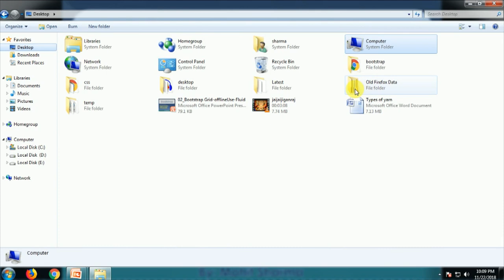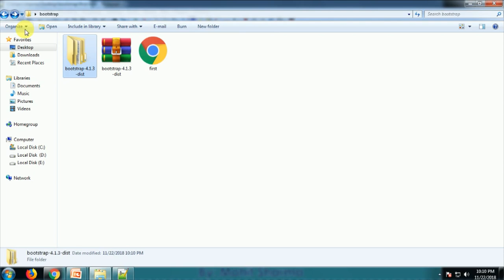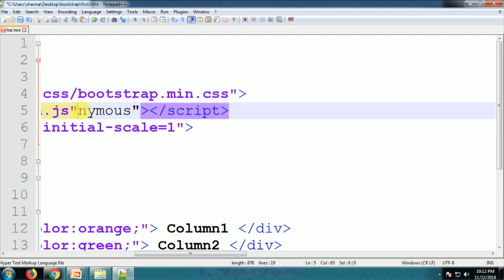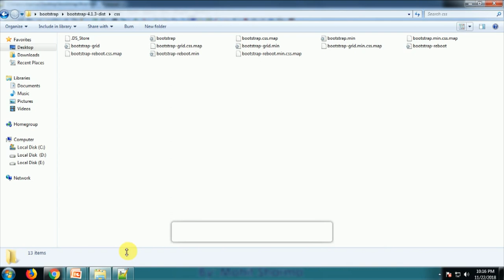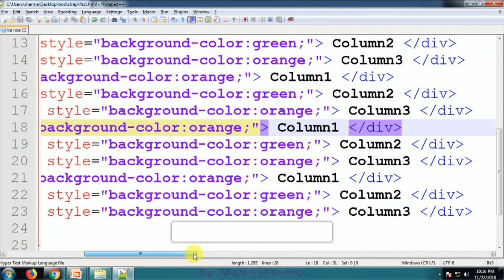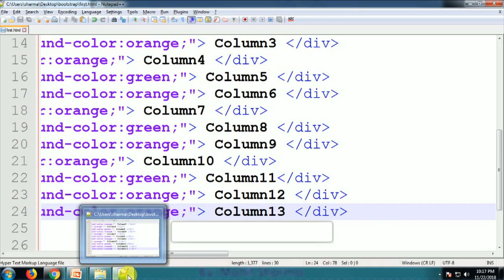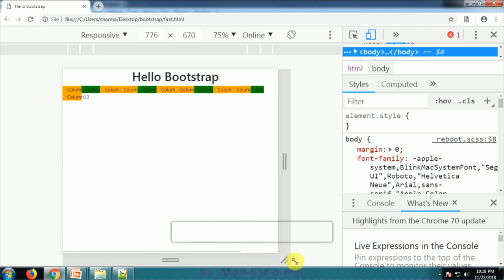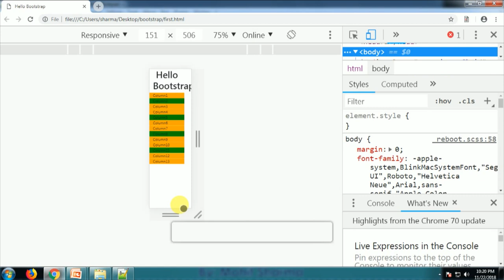Use Bootstrap offline 02New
Use Bootstrap offline, Bootstrap Grid System, Bootstrap Container -Fluid class selector role.